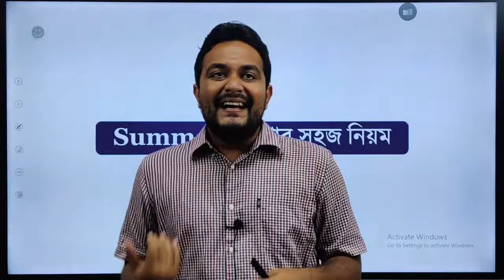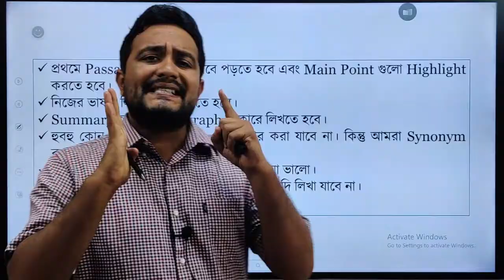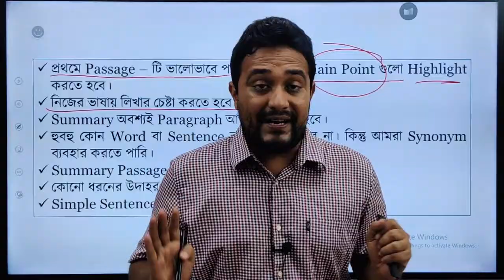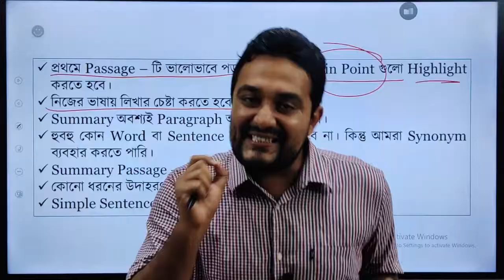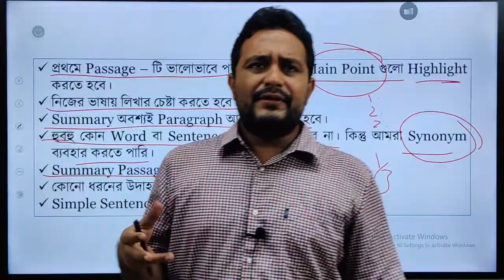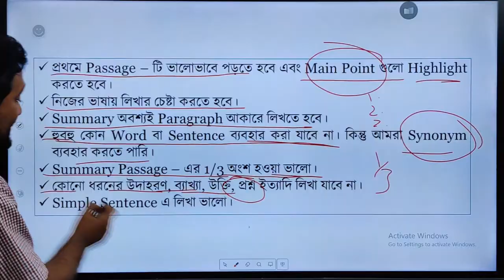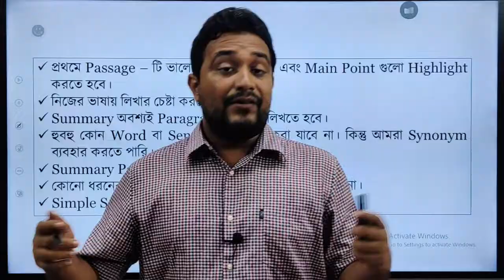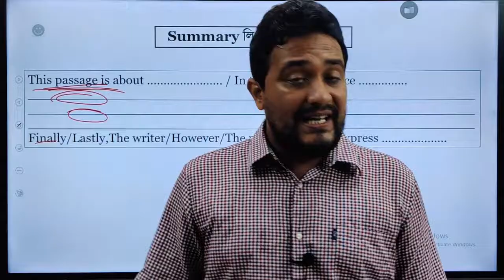HSC English | Summary Written Tricks Class - 01